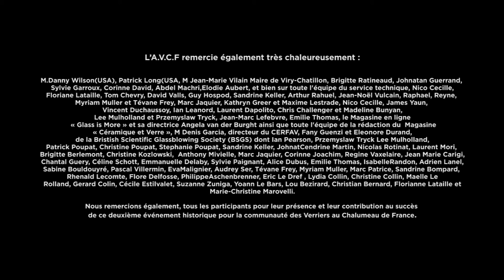A.V.C.F : 2e Symposium International du Verre à la Flamme à Viry Chatillon, Octobre 2016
Nous vous présentons avec grand plaisir la vidéo officielle du 2e Symposium International du verre à la flamme organisé par notre Association des Verriers au Chalumeau de France (l'A.V.C.F) au sein de la ville de Viry-Chatillon en Octobre 2016.

Durant deux premières journées réservées aux échanges inter disciplinaires, nos membres et les participants ont pu échanger et apprendre autour de notre métier et de ses différents domaines. Nous avons eu le plaisir de faire intervenir des invités venus de différents pays, Laurent Dapolito Enscl (FR), Madeline Bunyan (UK), Vanessa Bunet (FR), Beau Anderson (FR), Przemyslaw Tryc Faerron & James Yaun (USA), Kristina Sasser (USA) et Jean-michel Wierniezky (FR), qui ont effectué une présentation ainsi qu'une démonstration de leur travail dans leurs domaines respectifs. Nos membres et les participants ont eu également l'occasion de travailler grâce à 15 chalumeaux, 3 fours et à de la matière première qui fut mise à disposition par nos sponsors : L'âge du verre, Novair, Glassworks France, Messer, Schott, Miema, Verresatine,Trautman Art Glass, Hobby France, Glass-Goths, Beadpress, Adam Pyrométrie.

Une pièce fut notamment réalisée en collaboration avec tous nos membres et invités présents, vous pourrez voir des photos de cette pièce dans cet album

Plusieurs fabricants et distributeurs liés à notre activité ont pu également présenter et vendre leurs produits auprès des participants. Le troisième jour fut quand  lui consacré à la promotion de la verrerie au chalumeau et de ses domaines auprès du public. Des démonstrations furent effectuées par nos membres et nos invités, un marché à également permis à certains de nos membres de présenter et vendre leurs créations auprès du public présent.

Cet évenement fut un succès et nous remercions chaleureusement toutes les personnes ayant contribué à sa réussite. Nous espérons que vous apprecierez découvrir cette vidéo réalisée par "Impertinents Films".

Rendez vous en 2018 pour la 3e édition !